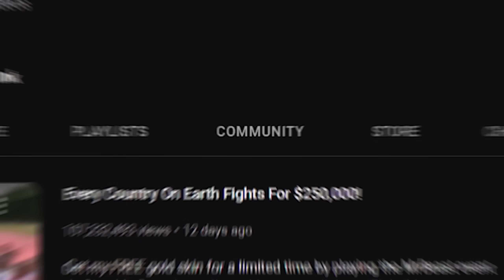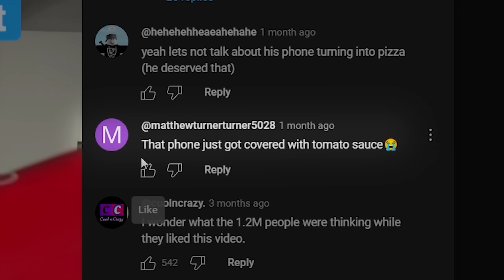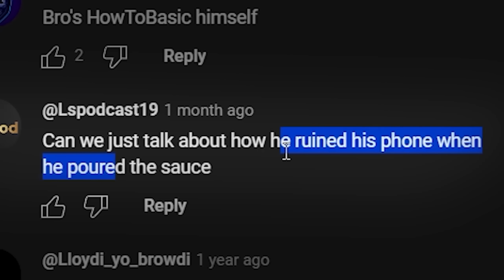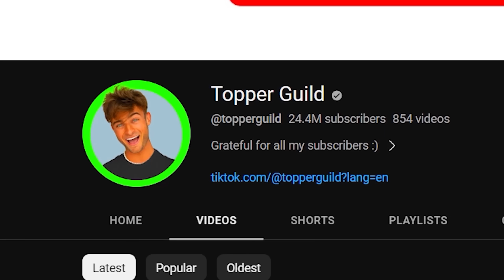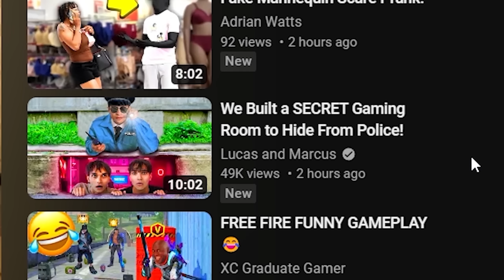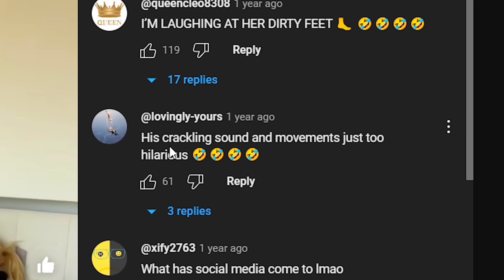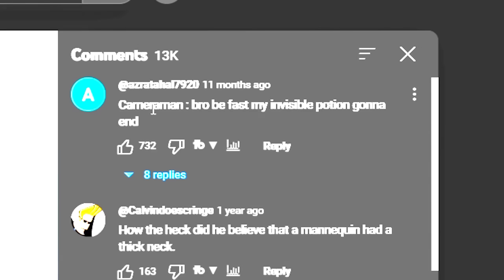The Most Hated Guy on YouTube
Everyone hates topper guild. Lets see why